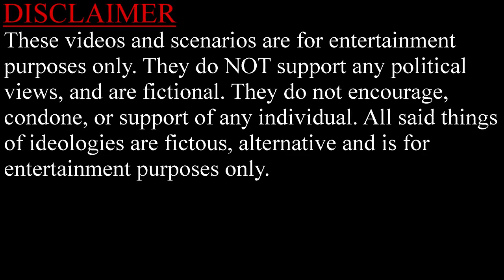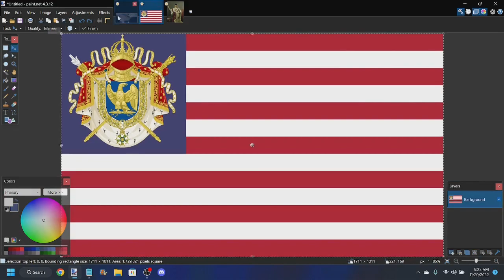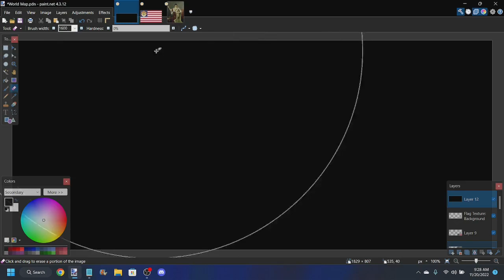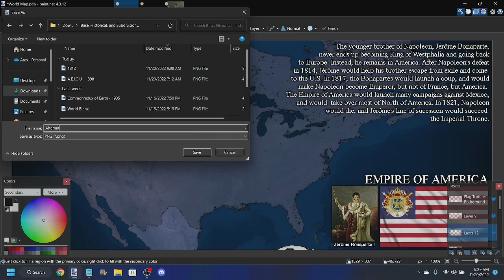Bonapartist Empire of America - Speedart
This is a very cursed speedart, I know. I am sorry if anybody gets offended by this, lmao.
Sorry for any mistakes I've made.